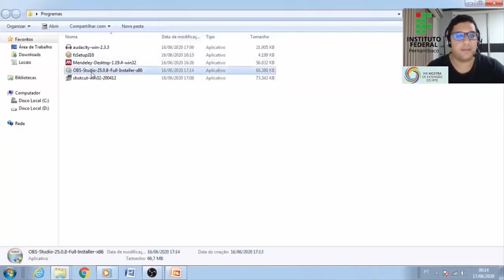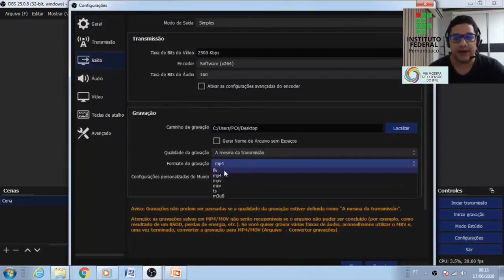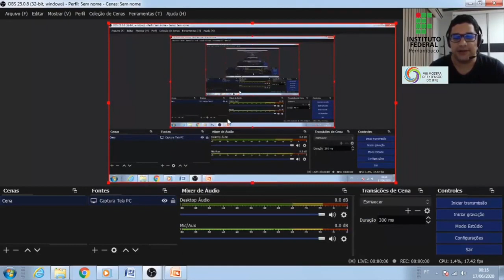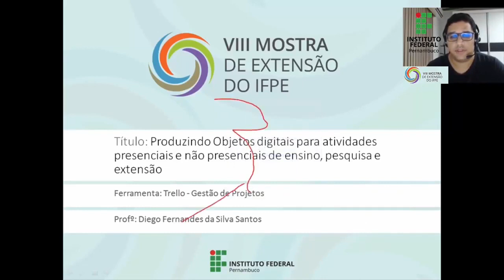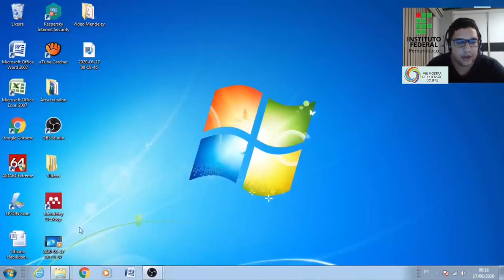OBS programa de streaming e gravação gratuito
OBS é um programa de streaming e gravação gratuito e de código aberto mantido pelo OBS Project. O OBS Studio (Open Broadcaster Software) é um programa disponível para download grátis no PC (Windows, macOS ou Linux) que serve para transmissão em tempo real e gravação de vídeos. Vale citar que o software não conta com versão para celulares Android ou iPhone (iOS).

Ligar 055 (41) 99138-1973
tt: @godoydotta
IGTV: godoydotta